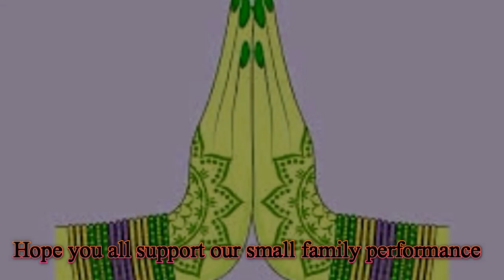അമ്മായിയമ്മയ്ക്ക് കൊടുത്തത് കണ്ടോ??